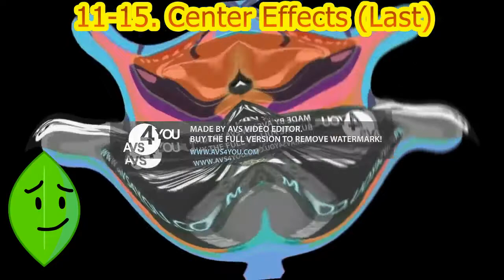Klasky Csupo Render Pack Collection 2.5 Extended